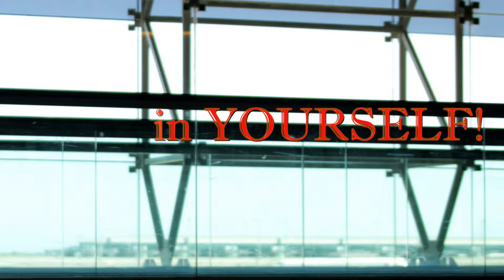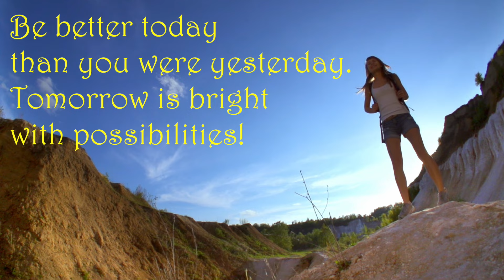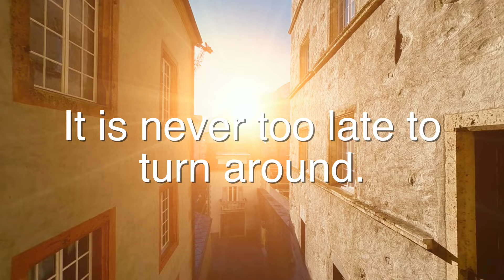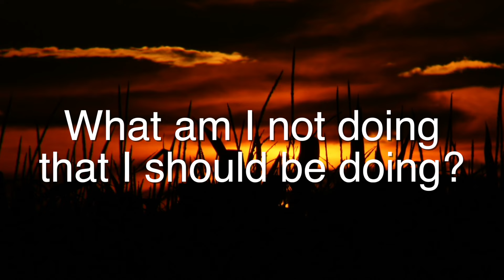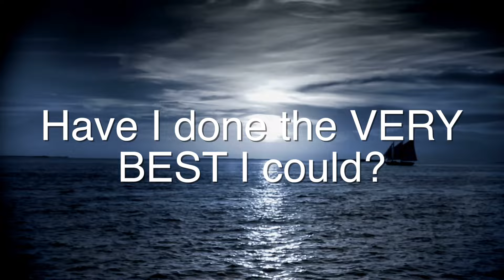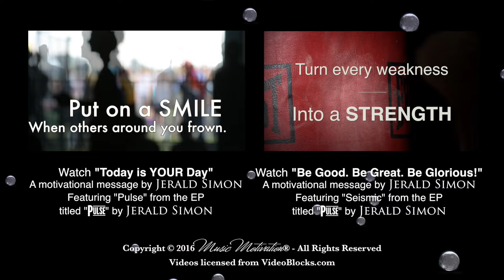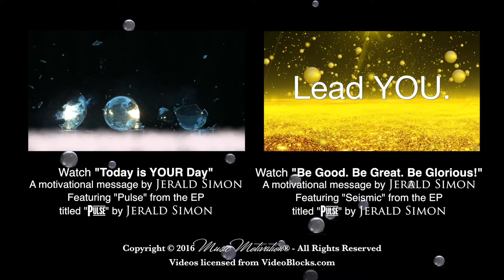You Can Change! Who do you want to become? by Jerald Simon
Purchase the paperback book of "Perceptions, Parables, and Pointers" on Amazon at this

Purchase the paperback book of "The 'As If' Principle (motivational poetry) on Amazon at this

Watch "Be Good. Be Great. Be Glorious!" - a motivational message by Jerald Simon at this

100 Left Hand Patterns Every Piano Player Should Know was created to help piano students of all ages and skill levels learn how to improvise and arrange music of their own. The 100 left hand patterns introduced in this book can help piano students, piano teachers, and music professionals take their piano playing to the next level by learning how to play the same song 100 different ways.

1. Basic Left Hand Patterns, 2. Jazz, Blues, and Boogie-Woogie Left Hand Patterns, 3. Rock and Pop Left Hand Patterns, and 4. New Age and Contemporary Left Hand Patterns.